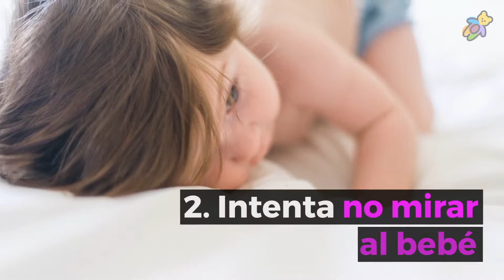👶🏻¿Cómo dormir a un bebé? 😴 Los 10 mejores trucos y consejos para dormir rápido a tu bebé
😴👶🏻Establecer una rutina de sueño a medida que va creciendo, te ayudarán a aprender cómo dormir un bebé de la forma más sencilla, pero debes tener en cuenta que todos los bebés son distintos, lo que significa que mientras algunos necesitarán más horas de sueño, otros por el contrario han establecido su propio horario.

1. Usa la luz y la oscuridad 🌞🌛

Debes saber que la luz puede activar el punto biológico de los bebés y la oscuridad producir el efecto contrario.

2. Intenta no mirar al bebé 😔

Cuando te preguntas cómo dormir a un bebé, nadie te advierte de lo fácil que pueden estimularse. Incluso una mirada amorosa mientras lo meces entres tus brazos, pueden estimularlo y hacerle creer que es hora de jugar con mamá.

3. Mantenerlo cerca 👩‍👧

Déjalo justo al lado tuyo mientras lo tratas de dormir, poco a poco la cercanía le hará sentir más cómodo lo hará dormirse.

4. Acostarlo en su cuna cuando esté somnoliento 😴

Es necesario que lo lleves hasta su cuna todavía despierto y acompañarlo un ratito, antes de que se quede dormido. Conseguirlo puede resultar difícil, especialmente si eres una mamá que amamanta, pero si lo haces de esta forma conseguirás que tu bebé aprenda a dormirse por sí solo mucho más rápido y sin necesidad de tenerte cerca para tranquilizarse. Para aprender a cómo dormir a un bebé debes evitar que se duerma en tus brazos ya que se acostumbrará a esto.

5. Trata de no cambiarle el pañal tan seguido 💩

Durante las noches podemos disminuir el número de veces en el que normalmente le hacemos cambios. No es necesario que le cambies el pañal cada vez que despierte, pues si lo haces en la misma frecuencia de sus despertares, provocarás que se despierte aún más.

6. Espera unos minutos antes de acudir a su llanto 😭

Lo último que debes hacer es acudir inmediatamente cuando los escuchas llorar a través del monitor de bebés. Si lo haces, solo harás que se acostumbre a despertarse más seguido. Para que esto no suceda, te aconsejamos esperar unos minutos para que tenga chance de tranquilizarse él mismo y volverse a dormir.

7. Las siestas son muy importantes 😴

Una de las reglas fundamentales es conocer el gran beneficio de las siestas. Los bebés también necesitan dormir entre 2 y 4 veces durante el día, por lo que acortar estas horas esperando que el bebé dormirá más tiempo durante la noche no funciona.

8. Darles un poco de leche nocturna 🍼

Si a tu bebé le sigue costando dormir durante toda la noche, puedes intentar alimentarlo aun cuando ya esté dormido, tarde en la noche entre las 10:00 pm y 12:00 am para que pueda dormir por más tiempo.

9. Un masaje siempre hará la diferencia 😍

Darles un suave masaje durante unos 15 minutos después del baño, los ayudará a quedarse dormidos muchos más rápido que cuando solo se les baña sin ningún tipo de mimos.

10. Espera hasta que pueda aprender a dormir 👶🏻

Recuerda que estos consejos pueden darle más resultados a unos padres que a otros, así que por más agotada o desesperada que te encuentres por querer que tu bebé se duerma solito y durante toda la noche, tu bebé no estará listo para lograrlo sino hasta que tenga por lo menos unos 4 meses de vida.